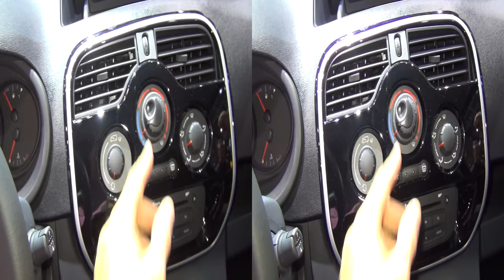Renault Kangoo Rapid Formula Edition ENERGY dC 110 (2017) Exterior and Interior in 3D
2017 Renault Kangoo Rapid Formula Edition ENERGY dCi 110 van seen from outside and inside in 3D. Engine is dCi 110 hp. Front Wheel Drive. Color is Diamond Black. Prices start from 17029 EUR with VAT. Shown vehicle price is 21310 EUR